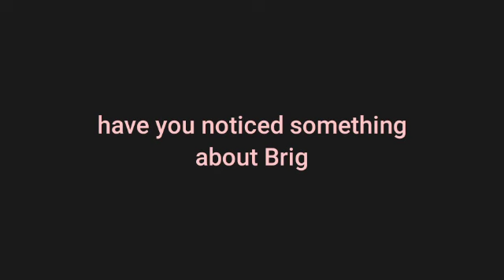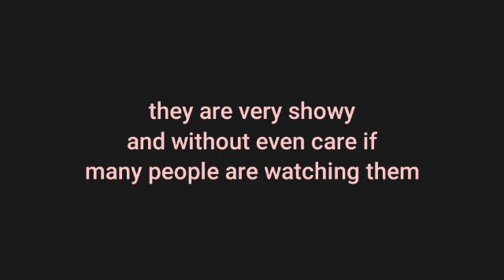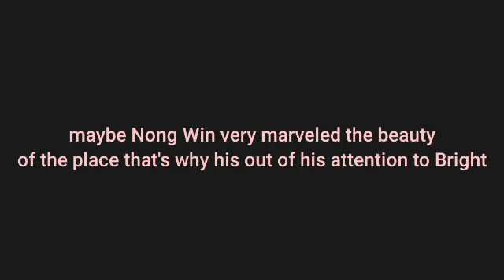[BRIGHTWIN] RELATIONSHIP IS GETTING OBVIOUS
Comment: BrightWin was highlight during their meeting of F4 Thailand because they are wearing the same jacket. They are very sweet to look while they are hugging in public. There's one thing I noticed them the most, they are very sweet because everyone they are having a selfie or photoshoot, they are always make their heads more closer.😍